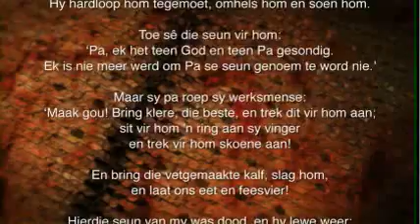Oordenking 22 Januarie 2015